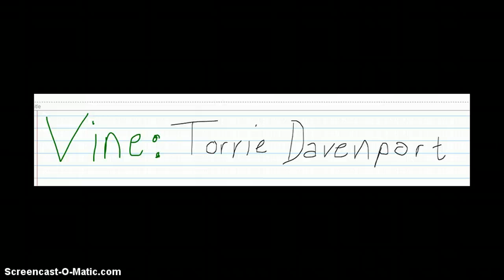Fantage My Opinion About MyMall